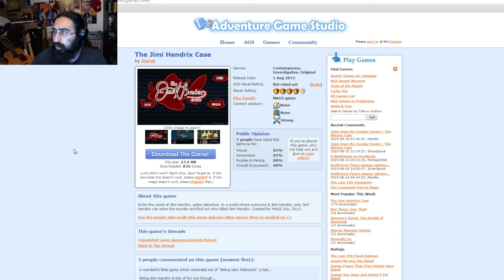The Jimi Hendrix Case - Part 1 - Let's Play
Playing this games from one of the AGS mags competition! Called "The Jimi Hendrix Case"

What is Mags?
"MAGS (Monthly AGS) is a monthly competition for all amateur adventure game makers. The idea is to create a game in under a month, following rules set by the previous winner. It is based upon the program by Chris Jones."

Game Description:
Enter the world of Jimi Hendrix, police detective. In a world where everyone is Jimi Hendrix, only Jimi Hendrix can solve the murder and find out who killed Jimi Hendrix. Created for MAGS July, 2015.

Game Credits
Gurok -Programming, writing
CatPunter -Art, writing
Babar -Testing, sound design
Ibispi - Additional art, testing